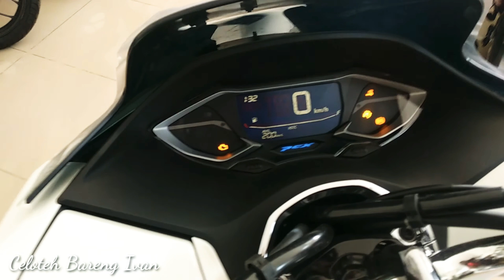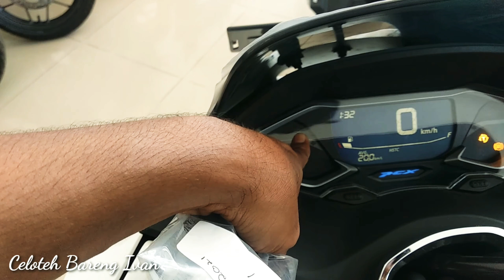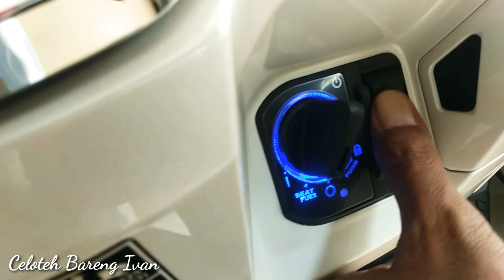PCX 160 ABS putih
Honda PCX ABS OTR Jawa tengah dibandrol dengan harga 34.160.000. bagi yg berminat untuk pembelian motor Honda type lainnya khususnya untuk daerah ketanggungan Brebes dan sekitarnya bisa hub no wa admin di no 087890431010